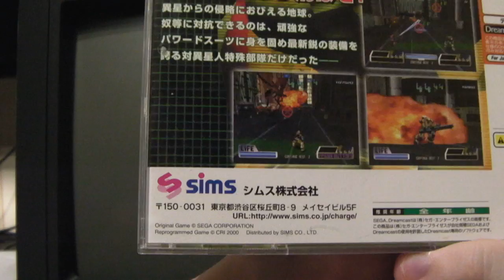Charge 'n Blast Dreamcast Let's play CRT Gaming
2000, Sega, SIMS